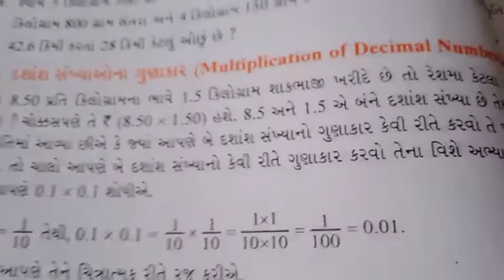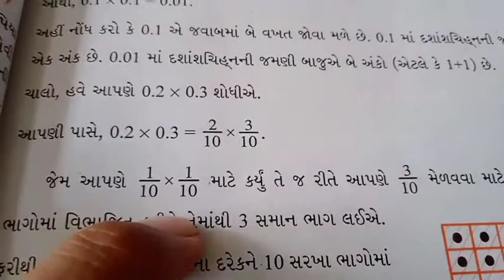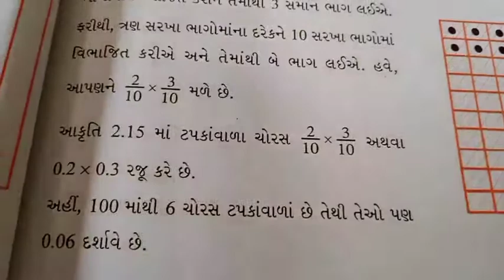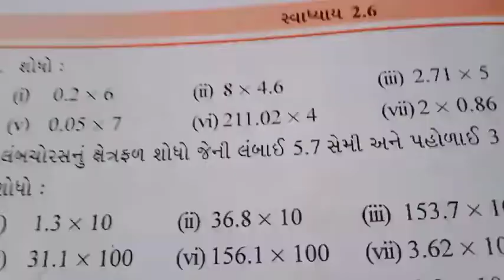ધોરણ 7 ગણિત દશાંશ ગુણાકાર